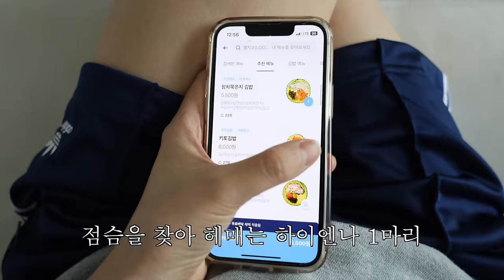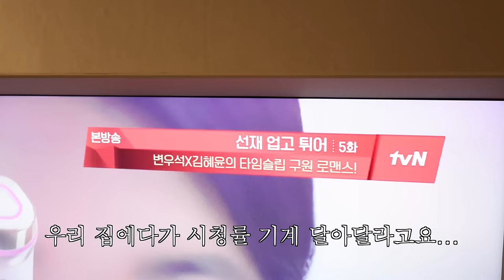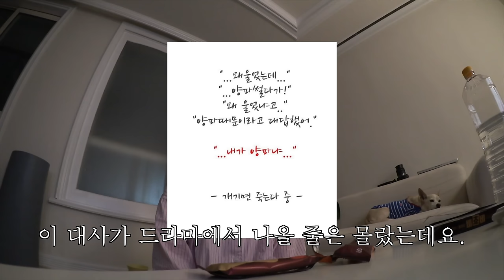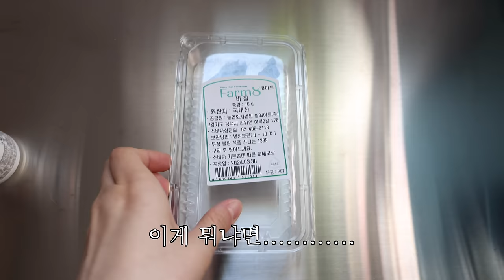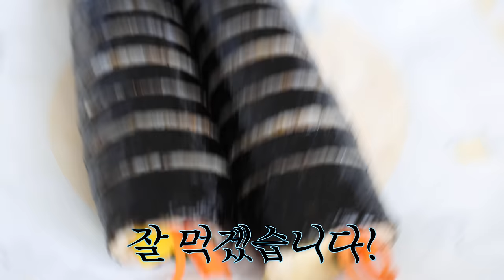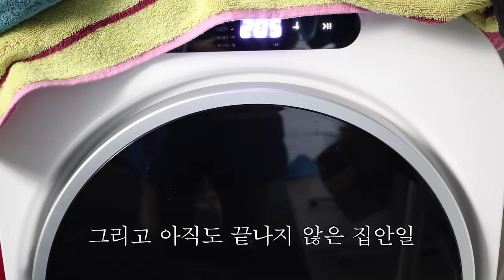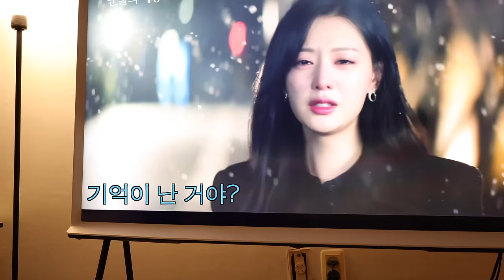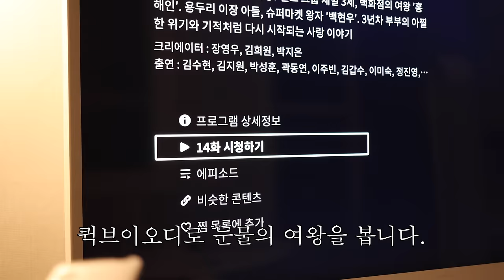방구석 예동진의 일상 브이로그. 선업튀 보고 눈여 보느라 녹은 4월.